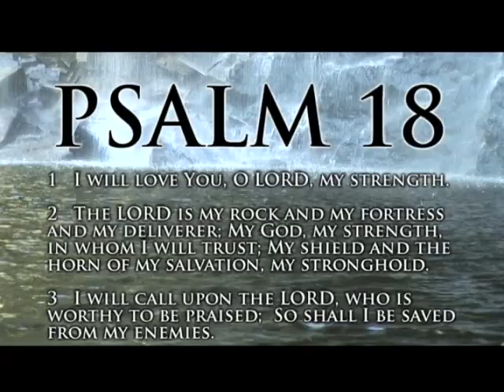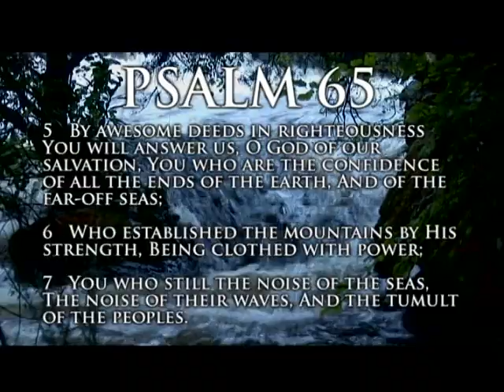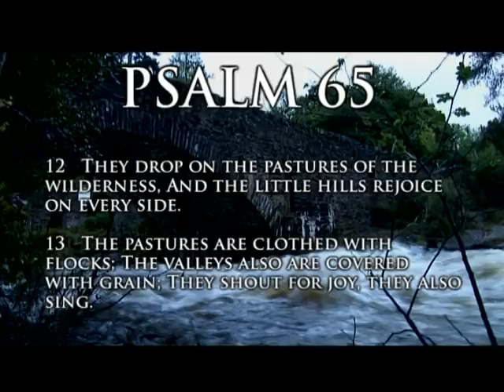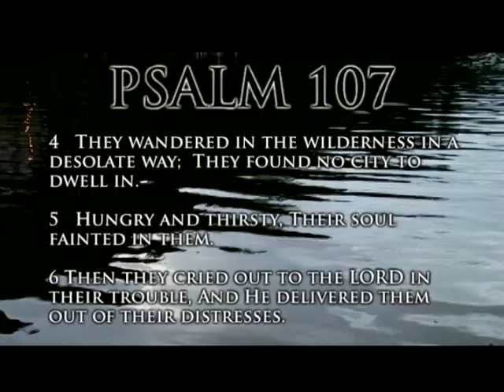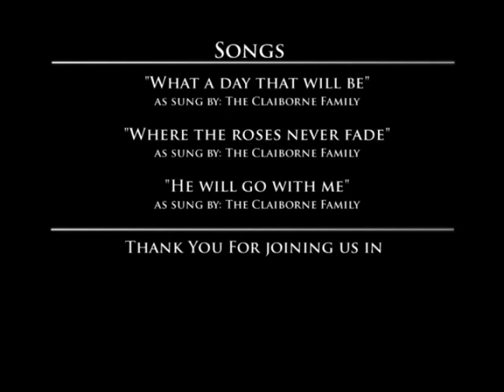Devotional Time - Episode 7